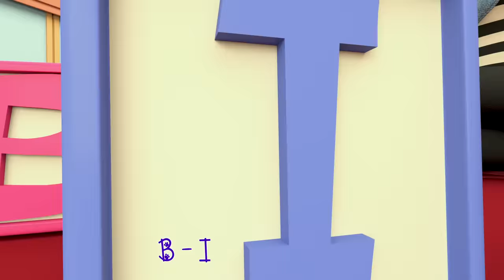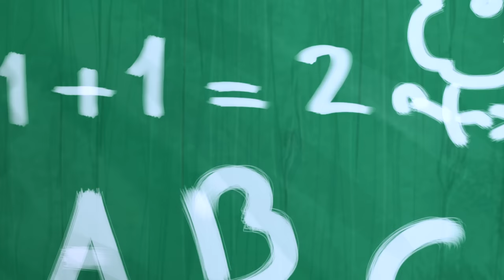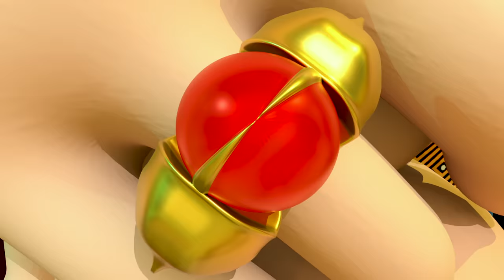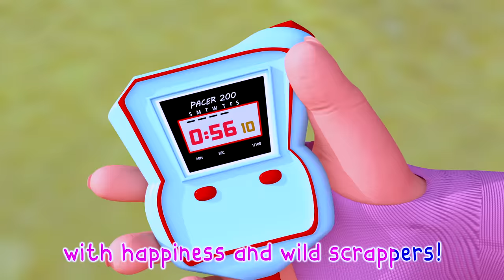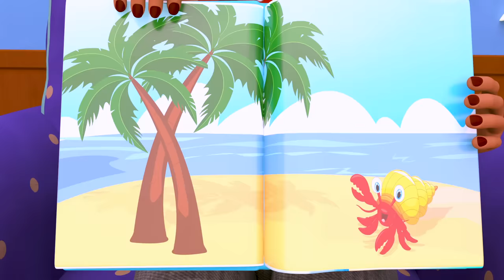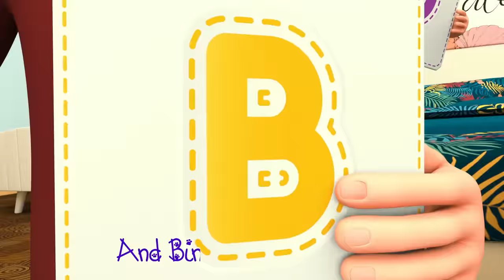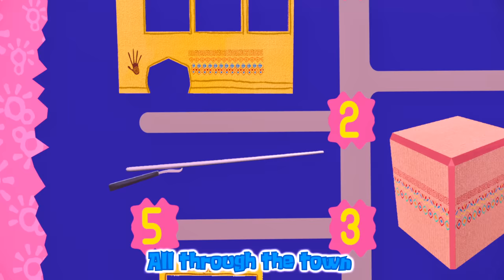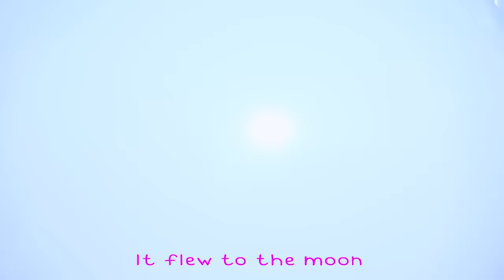Baby Shark Dance + Wheels on the Bus + Black Sheep - Baby songs - Nursery Rhymes & Kids Songs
Baby Shark | Black sheep - Baby songs - Nursery Rhymes & Kids Songs

song,baby rhymes,cocomelon,wheels,baby songs,wheels on the bus go round and round,kid songs

Baby Shark + More Animals Songs & Nursery Rhymes | TOP | Educational Songs | Super Luca Fun Cartoons

🧁Cupcake Song 🧁Thank You Song | Johny, Johny Songs & More Nursery Rhymes by LooLoo Kids

🦸🏻‍♀️ Superhero Mom Song🦸🏻‍♀️ | Dance Party Compilation 2023 | Sing and Dance Along

Hide and Seek Song + MORE CoComelon Nursery Rhymes & Kids Songs

David's Firetruck Song + More Nursery Rhymes & Kids Songs | Baby David

Les roues de l'autobus! 🚌 CoComelon - L'Heure de Cody Chanson + Comptines du Monde

Three Little Pigs: Pirate Edition| Cocomelon - Nursery Rhymes | Fun Cartoons For Kids | Moonbug Kids

Baby Shark Dance Fun Animal Songs for Kids +More | Super Luca Best Kids Songs and Nursery Rhymes

Diving Deep Baby Shark @SuperLucaSchoolTheater Wheels on the Bus - Super Luca KIDS Nursery Rhymes

Baby Shark's Underwater Adventure | TOP | +Compilation | BEST Stories for Kids | Super Luca Official

One Potato, Two Potatoes + More | Cocomelon - Nursery Rhymes | Fun Cartoons For Kids | Moonbug Kids

Baby Shark Dance 🦈| Sing & Dance | Animal Songs | Super Luca Songs For Kids - Different Version

This Is The Way | Kids Songs | Super Simple Songs

How Atlanta Used Asphalt Art to Create Sidewalks | Bloomberg Philanthropies

Lucky Dube - Remember me •|• new official lyrics

🔴 𝑵𝑬𝑾 Baby Shark Song for Kids | Kids Songs and Nursery Rhymes | Super Luca KIDS Songs

Baby Shark , Happy Birthday Song , Wheels on the Bus , Johny Johny Yes Papa - Banana Cartoon

Ding Dong Bell Nursery Rhyme (KITTY CAT) and Many More Nursery Rhymes & Kids Songs by ChuChu TV

Baby Shark Doo Doo | Swim and Dance with the Sharks! + More Super Luca - Nursery Rhymes & Kids Songs

If You’re Happy and You Know It | Nursery Rhymes Collection and Baby Songs from Dave and Ava

Hearts On Ice: Monique is now the Ice Dreamer's enemy! (Episode 58)

𝑵𝑬𝑾 Baby Shark Doo | Baby Car, Morning Song +more | Super Luca Best Kids Songs and Nursery Rhymes

First Week of Baby Led Weaning at 6 Months Old | BLW Tips + Advice

Polly Had a Dolly + More Nursery Rhymes & Kids Songs - CoComelon

Emmy's Birthday Surprise Party | Cocomelon - Nursery Rhymes | Fun Cartoons For Kids | Moonbug Kids

Bubble Picnic and more educational videos for kids with Cuquin

JJ Lost Jellybean! | CoComelon Kids Songs & Nursery Rhymes

HILARIOUS ADORABLE BABIES - Funny Baby Videos (2018)

TOP 30 Popular Songs for Kids 2022 | +Compilation | Bebefinn Nursery Rhymes for Kids